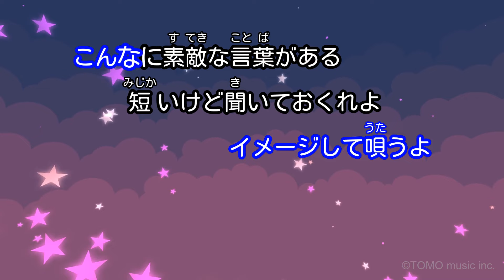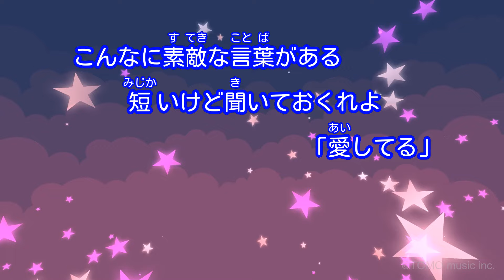【カラオケ】歌うたいのバラッド / 斉藤和義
作詞・作曲・編曲：斉藤和義 / ストリングス・アレンジ：片山敦夫、溝口肇
1997年11月21日リリース
TBS「COUNT DOWN TV」EDテーマ

歌や演奏が上手くなると、きっともっと楽しくなる！